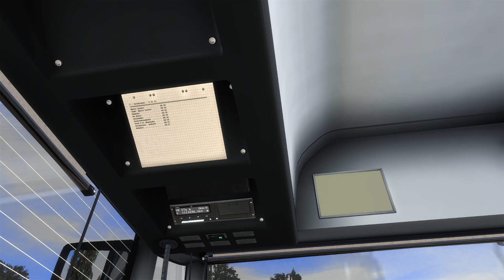Let's Play OMSI 2 | Kleine Runde durch Tschechien | Sandro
Heute gibt's ein neues Video! :)
Euch gefällt das Video? Dann zeig es mit einer Positiven Bewertung :)

Wir fahren heute mit dem Citaro in OMSI 2 durch Krummenaab 2019 auf der Linie 6.
Viel Spaß! 😊

Uploadplan folgt!